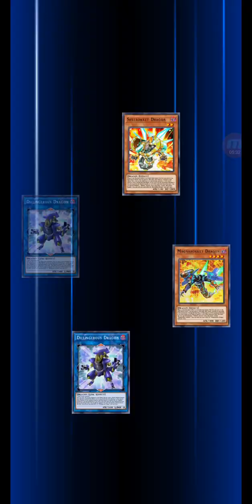Yu Gi Oh! Duel Links: Varis vs Spectre